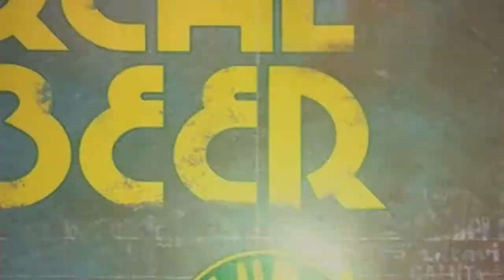Episode #167 - Bearwater Brewing and Asheville Brewing Co Collaboration - Minorcan Porter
Today we are drinking the Minorcan Porter, a collaboration beer from BearWaters Brewing Company of Waynesville and Asheville Brewing Company in Asheville. We recently had chance to visit with these great beer folks and came home with a bottle of this Minorcan Porter, described as the "world's first chocolate, datil pepper porter". Datils are similar in strength to habaneros but with a sweeter, fruitier flavor. The story goes that datils were brought to St. Augustine by indentured workers from Minorca, Spain; in the Mediterranean Sea in the late 18th century, hence the name of this beer. The chocolate and the mild heat/spice from this beer is wonderful! We stopped in at BearWaters after the Beer City Festival in Asheville. Upon arrival we saw that Bearwaters also had a tripel on the board, their Three Bears Belgian Tripel which we didn't even know existed, so of course, Glenn had to try this one while we were there! It was wonderful!